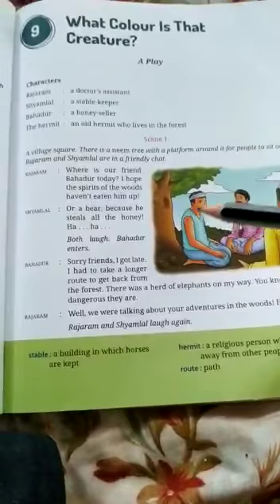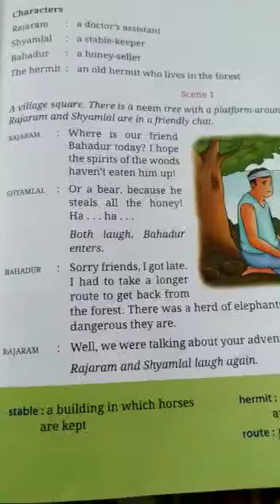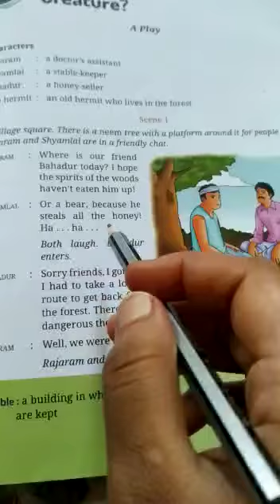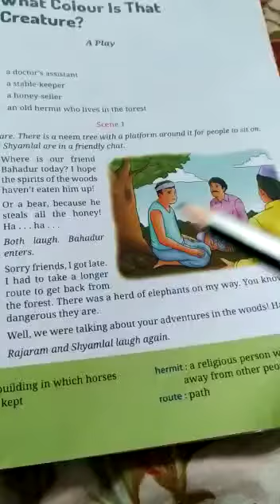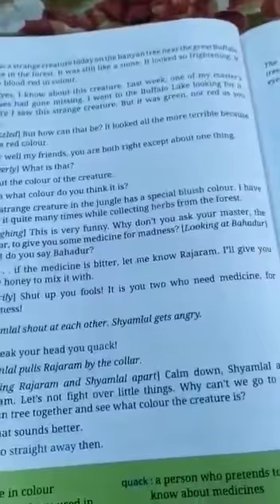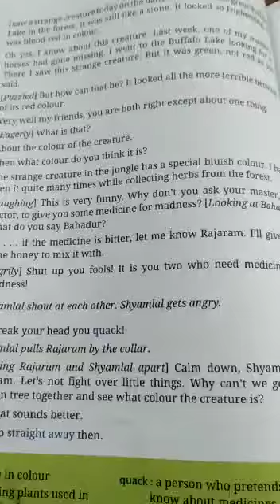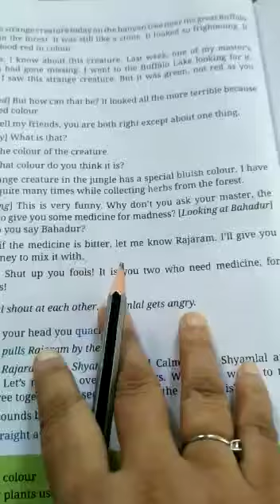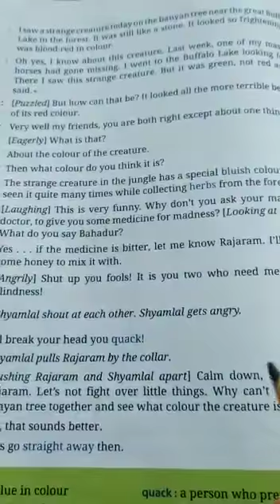CLASS IV ENGLISH PART 30